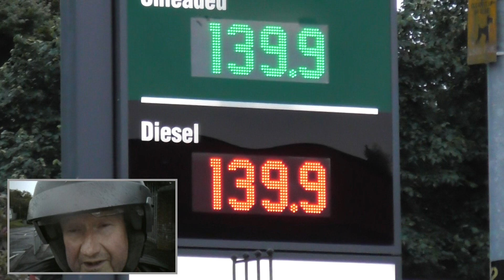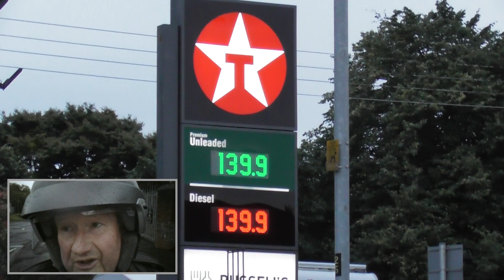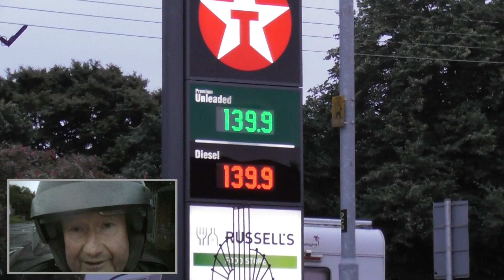Petro/Diesel Prices Rant Gilnahirk Belfast 10 July 2023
These are the Gilnahirk petrol and diesel prices at the pumps at Gilnahirk Belfast.
1.39 p per litre for petrol
1.39 p per litre for diesel
Yest if I travel a few miles across the city past multiple stations I can buy petrol for 1.32 per litre and 1.32 per litre for diesel.
The government have done absolutely nothing to stop this high pricing of pump fuel. And the government have not raised taxes or tariffs or whatever on the big oil companies that are making billions extra in profits.
Our government obviously couldn't care less about what is and has gone on at the pumps. Why because they are getting all the extra tax we the consumer pay in tax.
As usual no one is being held to account for this situation where the public is being ripped off by the big oil companies and supermarket suppliers etc etc